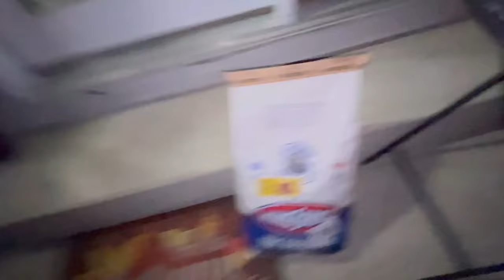The Scariest Night of Our Lives!